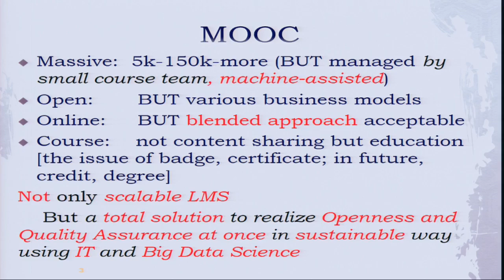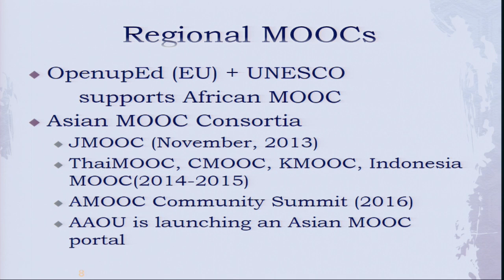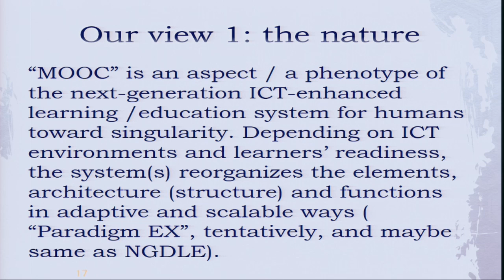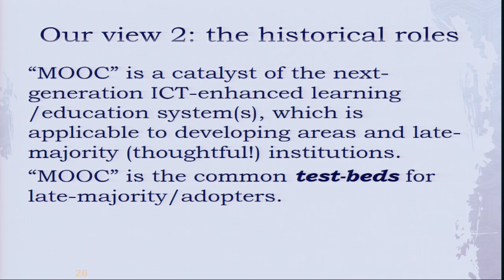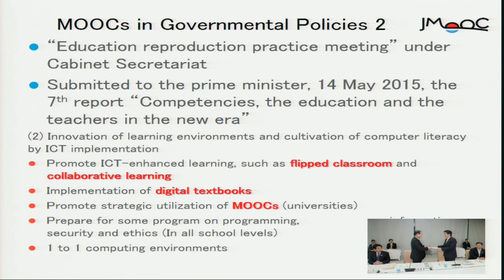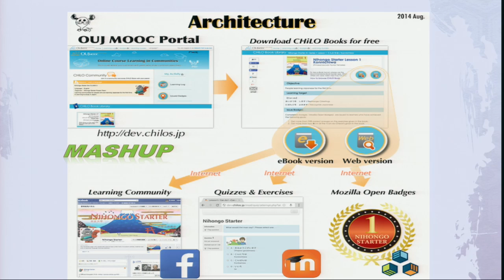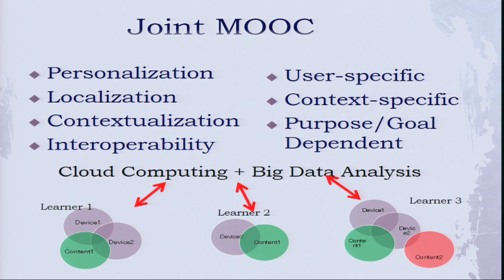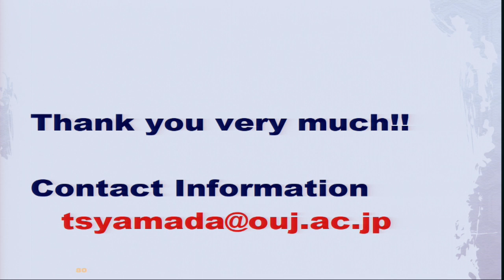Higher Education Reform and the Next Generation of MOOC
Professor Tsuneo Yamada, Ph.D.
The Open University of Japan